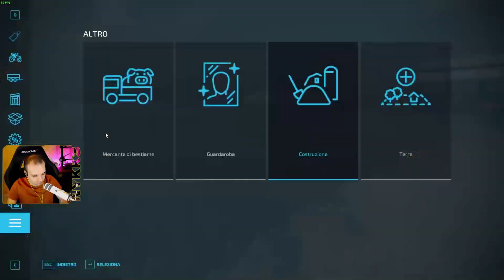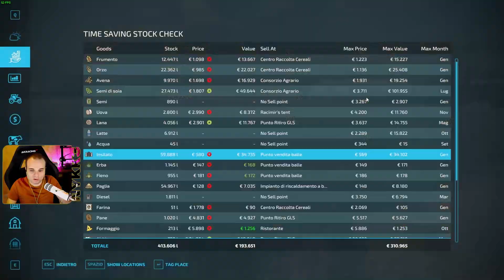FS22 NORTH-EAST END #29 - MOD PRODUZIONE SEMI ANCHE PER CONSOLE - GAMEPLAY ITA